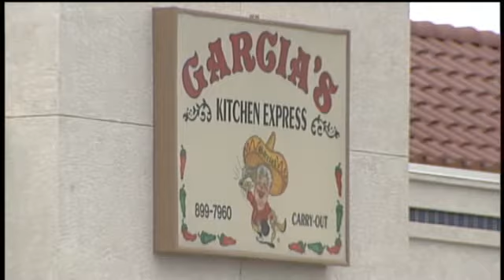Man Charged In Restaurant Gun Scuffle In Court